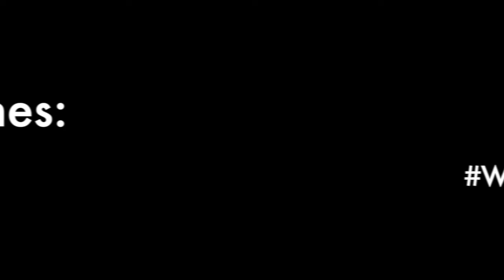Fashion Collabo: WhatLamideWore x The5kShop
A quick Behind the scenes look at my capsule collection with a proudly MadeinNaija brand I love, The5kshop.

There are 8 pieces in this fun, versatile collection, which I think echoes my  "Comfy Chic" style. Best of all, it's super affordable, with all the pieces except 1 (The Frill Dress) costing N5000 ($16) or less. I picked the prints and styles to create a collection that works whether you buy just one piece, or all of them. I had this idea about a year ago, and started discussing it with the CEO, Sophia Ike-Onu earlier this year, so I'm really excited that it's finally out.

The 5k Shop ships worldwide, so location is not a problem! Let me know what you think, and enjoy the video!